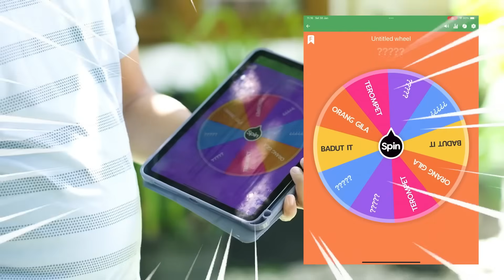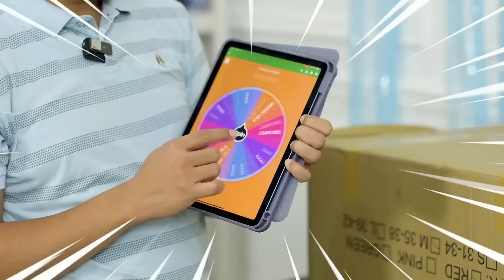KESERUAN SAMANTHA CHALLENGE GAME VIRAL SAMA MAMA PAPA DAN TIM !! KOMPILASI VIDEO CHALLENGE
00:00 THE FLOOR IS LAVA !! YANG KALAH DAPAT HUKUMAN 😱

11:32 PETAK UMPET DI DALAM BOX !! JANGAN SAMPAI KETAHUAN 😱

24:38 CHALLENGE TEMUKAN MYSTERY BOX BERHADIAH !! 😱